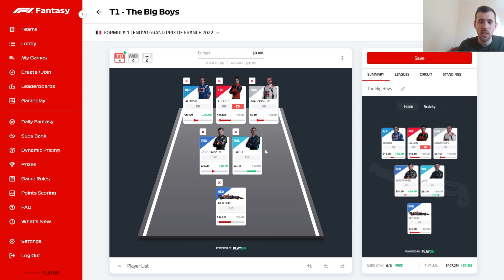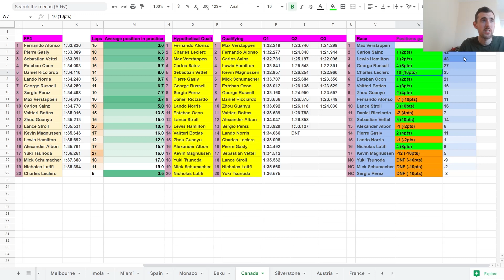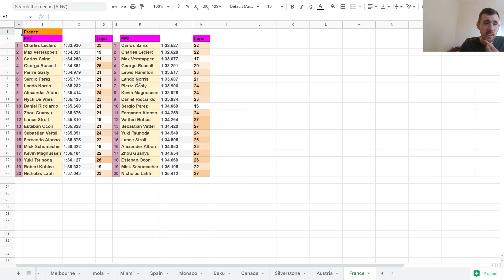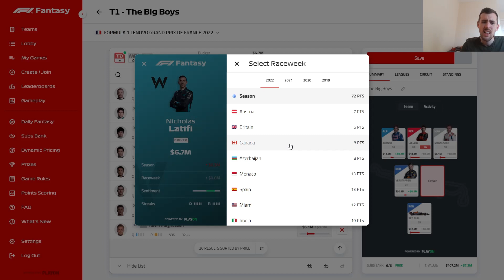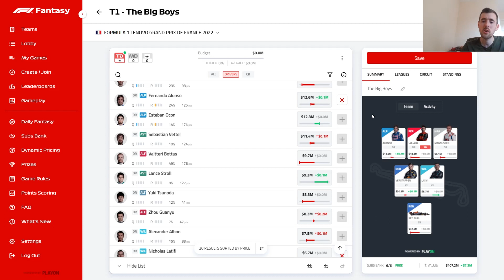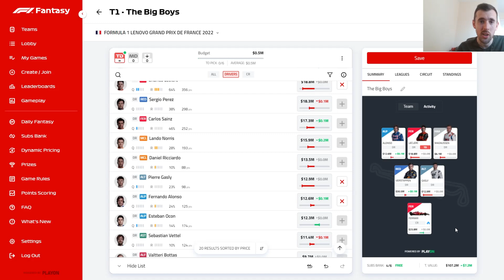F1 Fantasy 2022 | Final Thoughts on France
Hey, here are my thoughts on team selection for the French Grand Prix this weekend. Good luck everyone!